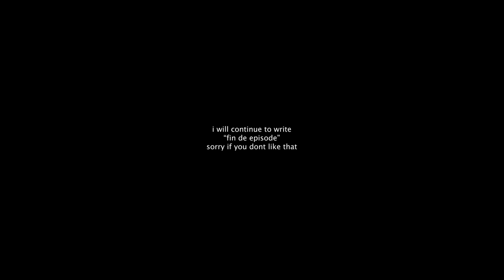5 BET AK ON THE 1st HAND! $5/$10 HUGE POT VS FISH! MEET UP GAME ANNOUNCEMENT! POKER VLOG | C2B ep 15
I had an absolute blast filming and breaking down the hands in todays episode! Make sure to MENTION WHERE YOU WOULD LIKE THE OUR FIRST EVER MEET UP GAME TO BE! poker vlog king!